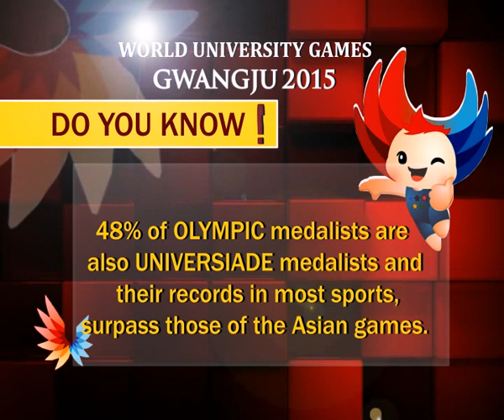World University Games- Facts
The World University Games is the American term for “Universiade,” an international multi-sport event organized for university athletes by the International University Sports Federation (FISU). The Universiade is an international sporting and cultural festival, staged every two years in a different city around the world, representing both winter and summer competitions. It is second only in importance to the Olympic Games.